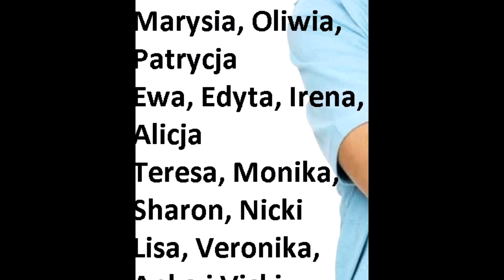Zrup mi laske #18 Nostalgia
ostateczne piekiełko yt (pierdole towarzystwo w stylu branżowe niuanse)